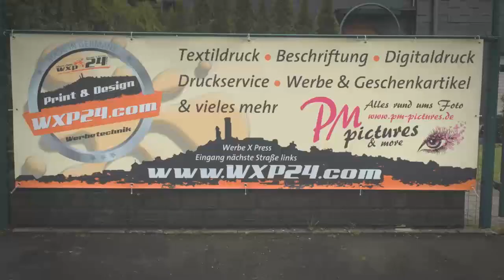Offsetdruck Digitaldruck Webdesign Werbe X Press Merenberg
Wir bieten vom Textildruck über Offsetdruck bis zur Beschriftung alles an. Für Firmen können wir das komplette Werbepaket anbieten - vom Design des Logos und der Webseite bis zur Fahrzeug- und Schaufenster-Beschriftung.

Werbe X Press - Werbetechnik Merenberg
Kummerwiese 4
35799 Merenberg
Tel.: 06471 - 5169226